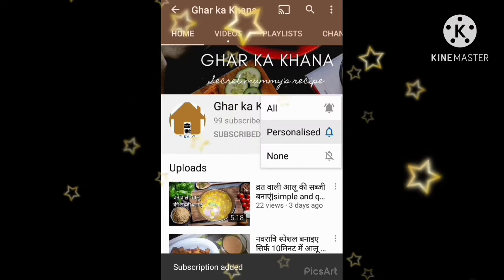Milk Powder से आसानी से बनाए बर्फी बाजार जैसी बर्फी घर पर मिनटों में तैयार|quick and simple recipe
Try out this recipe in festivals as festivals have arrived make barfi at home because homemade is best you can   share love with your dearones